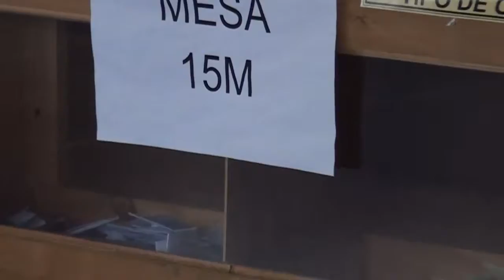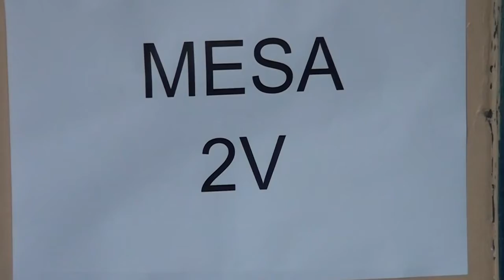PLEBISCITO: LLANQUIHUE DESTACO POR LA GRAN PARTICIPACIÓN DE JÓVENES QUE VOTABAN POR PRIMERA VEZ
Como un día histórico fue calificado por el Alcade Víctor Angulo lo vivido el día de ayer domingo 25 de octubre en la comuna de Llanquihue, esto se debió a la gran participación de la comunidad y en especial la de los jóvenes que por primera vez quisieron hacerse parte de un deber cívico en este plebiscito, y que a partir de esto se formaran los cimientos de un nuevo país.

En tanto el seremi de bienes nacionales Jorge Moreno, oriundo de esta comuna indico sentirse contento, la ciudadanía se está manifestando una vez más en un país republicano, destacando la participación de los jóvenes.

Los jóvenes llanquihuanos quienes por primera vez son parte de una elección índico sentirse muy contento y con el deber cumplido.

En tanto quienes han sido parte por años de actos eleccionarios anteriores se mostraron muy sorprendidos de la gran participación que se ha visto en este plebiscito.

Mucha gente en las calles en completa tranquilidad, gran participación de los jóvenes en un acto eleccionario histórico en Llanquihue